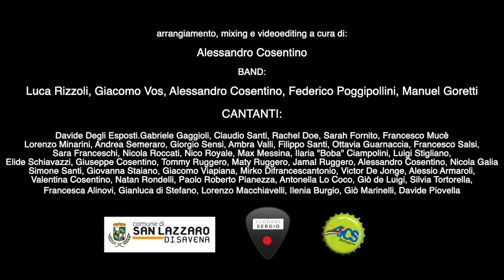We Are The World - Suonare Sergio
Il CUORE DELLA CITTÀ
Intestatario: Raccolta fondi Emergenza Coronavirus comune di San Lazzaro di Savena
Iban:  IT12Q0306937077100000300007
Causale: Donazione liberale Covid19 (art. 66 DL 18/2020)
Nome Cognome Codice Fiscale (o Ragione Sociale)

Una Produzione: Suonare Sergio in colloborazione con il Comune di San Lazzaro di Savena e AICS Bologna
Arrangiamento, mix e video editing
Alessandro Cosentino

Band:
Luca Rizzoli - batteria
Giacomo Vianello Vos - basso
Alessandro Cosentino - violino
Federico Poggipollini Official - chitarra
Manuel Goretti - Tastiera

Cantanti:
Davide Degli Esposti, Gabriele Gaggioli, Claudio Santi, Rachel Doe, Sarah Fornito, Francesco Mucè
Lorenzo Minarini, Andrea Semeraro, Giorgio Sensi, Ambra Valli, Filippo Santi, Ottavia Guarnaccia, Francesco Salsi,
Sara Franceschi, Nicola Roccati, Nico Royale, Max Messina, Ilaria "Boba" Ciampolini, Luigi Stigliano,
Elide Schiavazzi, Giuseppe Cosentino, Tommy Ruggero, Maty Ruggero, Jamal Ruggero, Alessandro Cosentino, Nicola Galia
Simone Santi, Giovanna Staiano, Giacomo Viapiana, Mirko Difrancescantonio, Victor De Jonge, Alessio Armaroli,
Valentina Cosentino, Natan Rondelli, Paolo Roberto Pianezza, Antonella Lo Coco, Giò de Luigi, Silvia Tortorella,
Francesca Alinovi, Gianluca di Stefano, Lorenzo Macchiavelli, Ilenia Burgio, Giò Marinelli, Davide Piovella